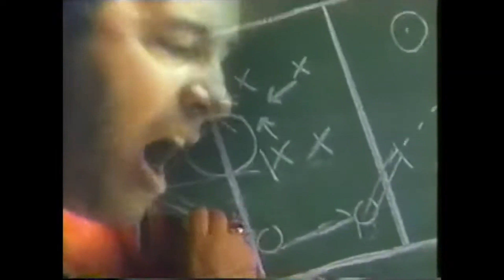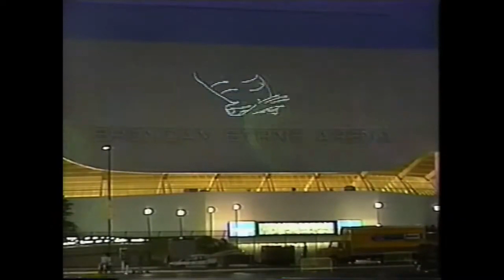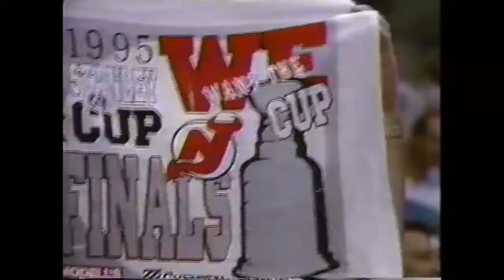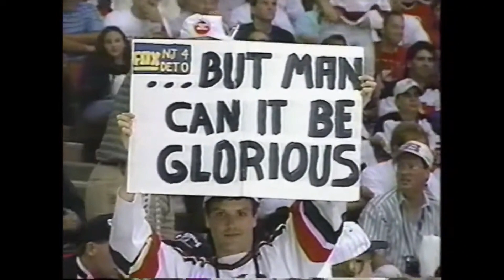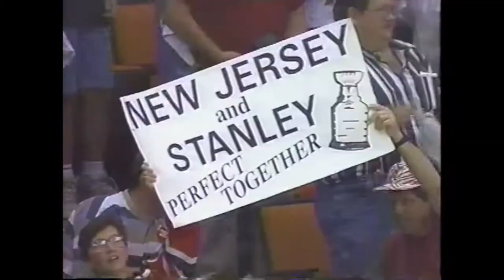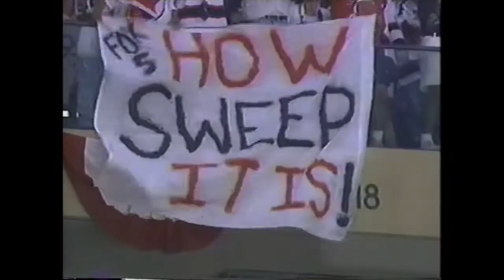Fox Sports 1995 Stanley Cup Finals Game 4, Detroit Red Wings at New Jersey Devils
Game 4 of the 1995 Stanley Cup Finals in which the New Jersey Devils swept the Detroit Red Wings to win their first ever Stanley Cup. This is the broadcast people in the United States saw on Fox.